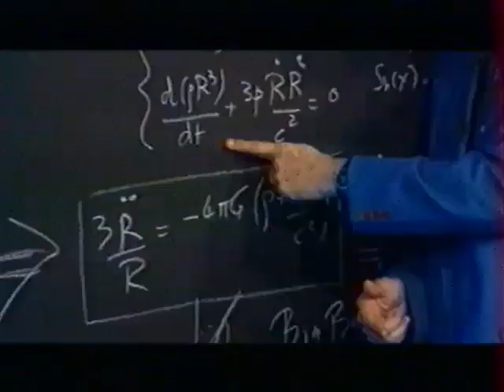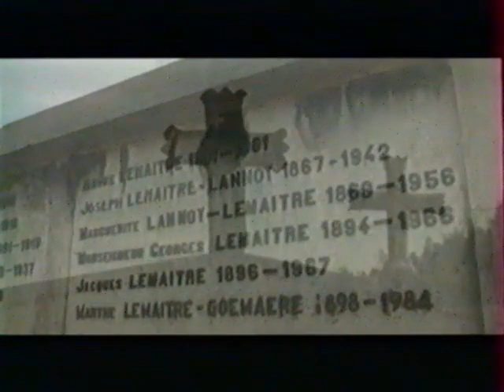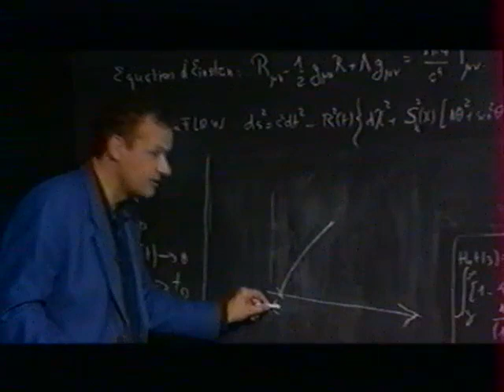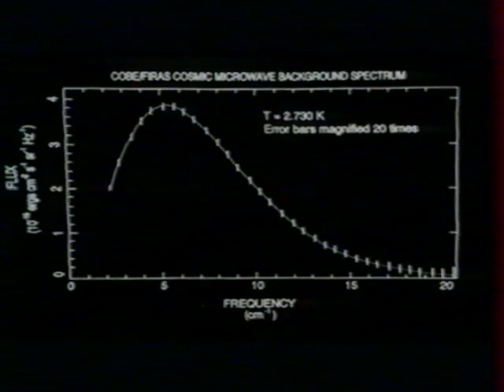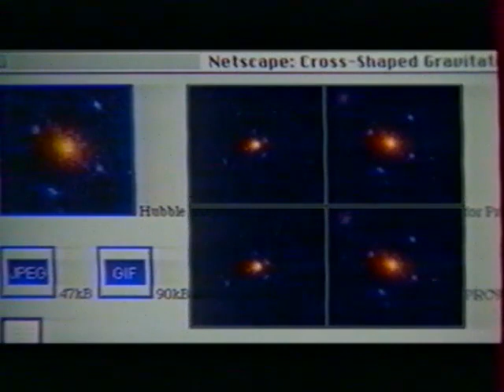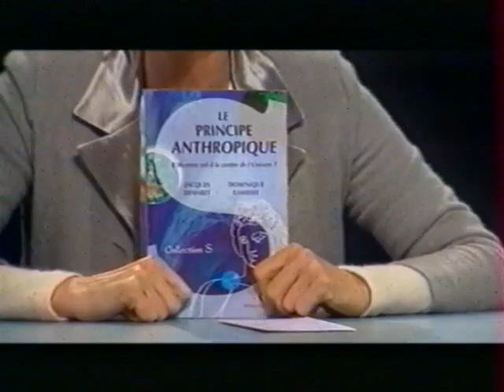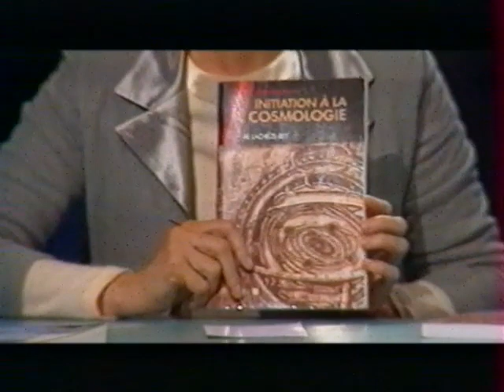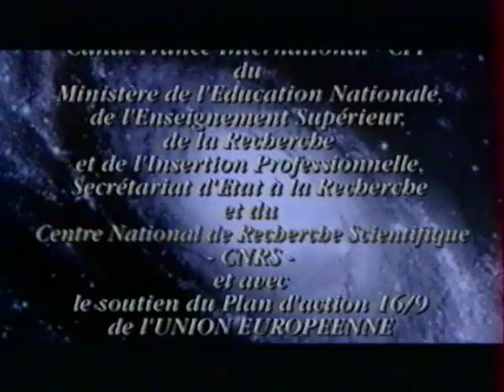Le Big Bang : L'Univers a-t-il un âge ? (1996)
Episode 4 du magazine du ciel et de l'espace "Cassiopée", diffusé en 1996 sur France Supervision, 52 mn.
Direction scientifique Jean-Pierre Luminet, présentation Véronique Ataly.
Avec Jean-Pierre Luminet, Marc Lachièze-Rey, Hubert Reeves, Dominique Lambert
Prod. Guilgamesh Programmes